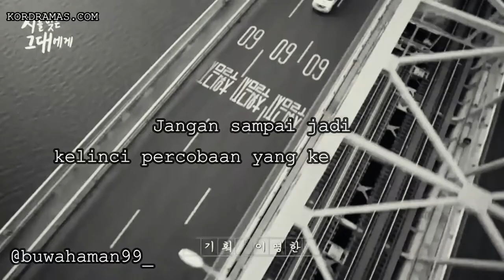Pernah Putus sama Pacar?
Video : A Poem A Day K-Drama, Dance Sport Girls K-Drama